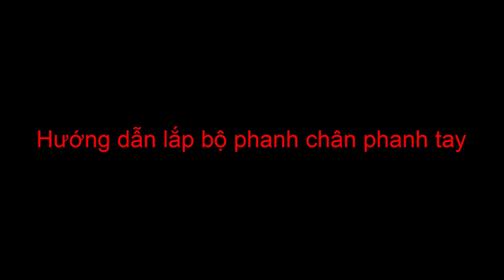Phụ tùng chế xe 3 bánh GIÁ 5 triệu 1 tải trọng 500kg - 600kg LH 0983818955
Phụ tùng chế xe máy 3 bánh GIÁ 5 triệu tải trọng 500kg - 600kg LH 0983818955
Giá trọn bộ như video VỚI LOẠI TỪ 90CM VÀ NGẮN HƠN LÀ 5000K
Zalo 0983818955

THÔNG SỐ KỸ THUẬT:
- Bánh xe 400-12 đường kính 50cm, bản rộng 10cm, tải trọng 335-355kg/1 bánh, lốp 8P.R
- Nhíp 5 lá dài 70cm, tải trọng 500kg - 600kg
- Chiều rộng cầu trục có các loại từ 80cm, 90cm, 100cm, 110cm, 120cm, 130cm,140cm
- Có số mạnh số phụ tăng tải lên dốc
- Số lùi cho các loại cốt trục 17mm và 19mm dream, wave, future...
- Có phanh chân phanh tay và phụ kiện